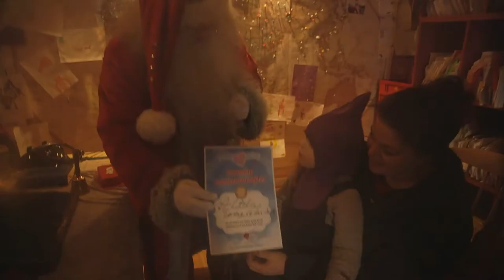Jul på Savalen